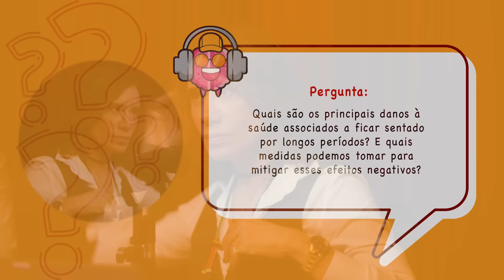Quão PREJUDICIAL é passar o dia SENTADO? - Dr. Pedro Schestatsky (Neurologista)